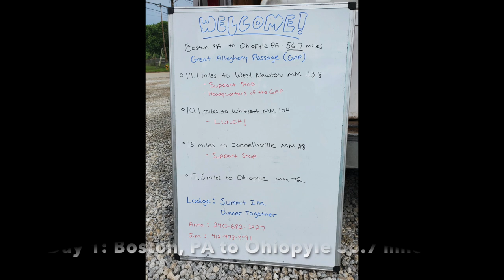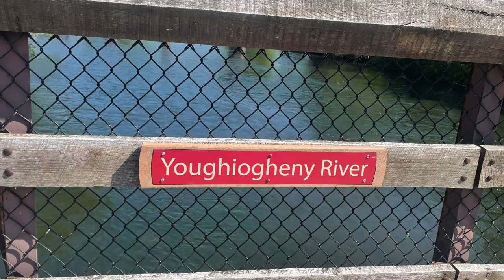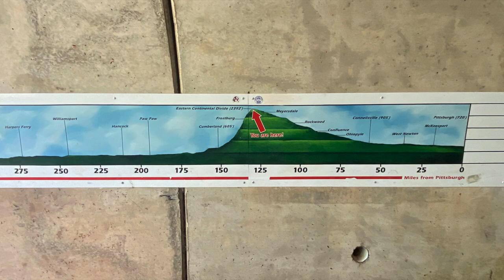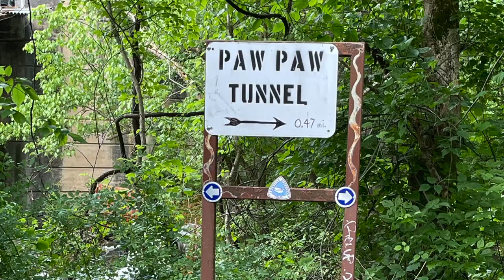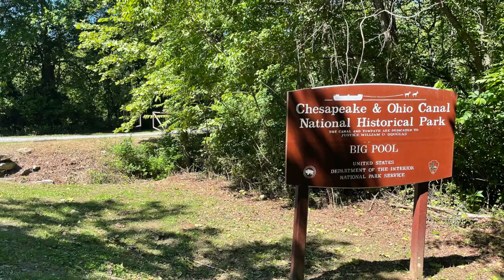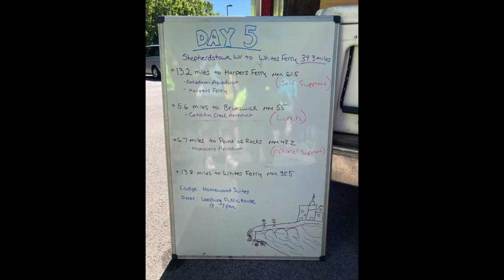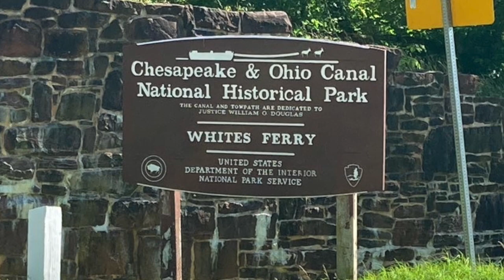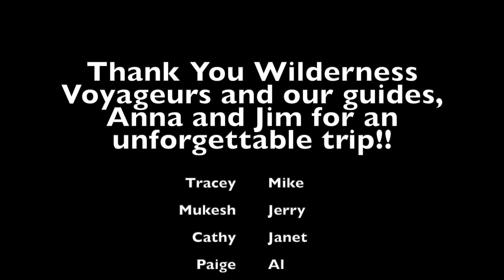Cycling GAP and C&O Canal: Boston, PA to Washington DC!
325 mile ride from Boston, PA to Washington DC along the Great Allegheny Passage and Chesapeake and Ohio Canal Towpath.  14 strangers became friends over a 6 day adventure cycling, enjoying nature, sight seeing, eating and drinking.  Thank you to our outfitters, Wilderness-Voyageurs and our guides, Anna and Jim, for a wonderful Experience!